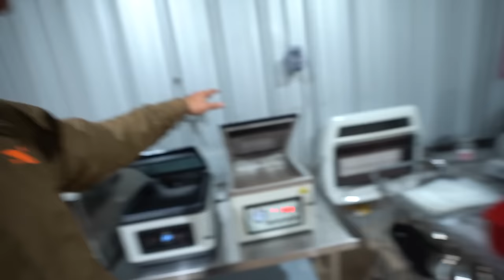PIGS, CRANES, And GEESE {Catch Clean Cook} Breaking Down And Cooking The Animals We Harvested